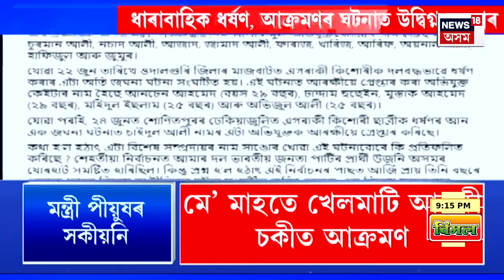Super Prime 18 | ৰিভাৰ টাৰ্মিনেলত বিস্ফোৰণ | River Terminal Blast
Super Prime 18 | ৰিভাৰ টাৰ্মিনেলত বিস্ফোৰণ
0:00 Intro
04:22 বঙাইগাঁও কাণ্ডক লৈ এতিয়াও অব্যাহত আছে উত্তেজনা